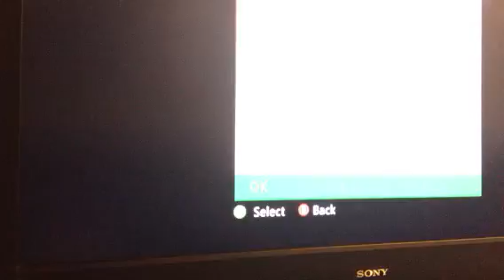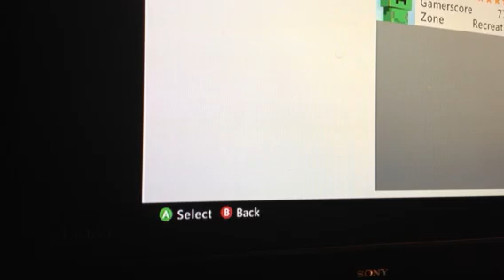Mc trolling 2 one angry kid trolled on creative